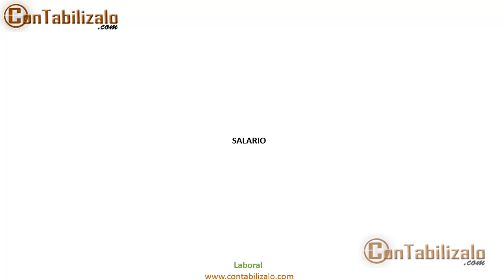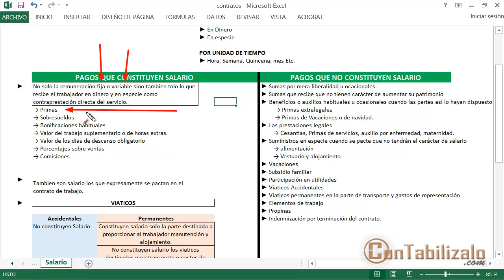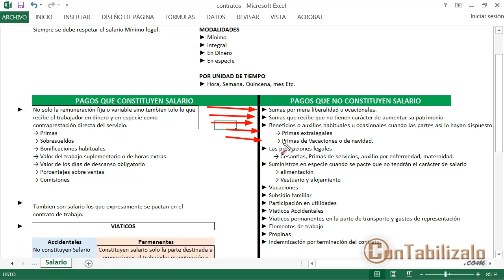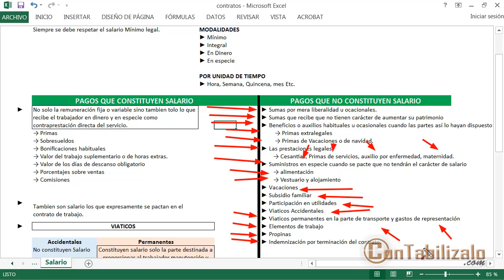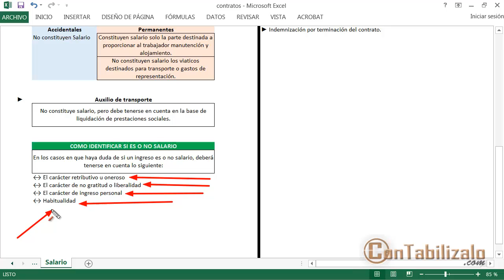Que Pagos Constituyen Salario Según la Ley